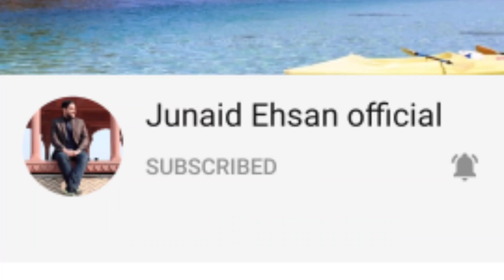Pakistan Navy Jobs 2021|Join Pakistan Navy Jobs as Instructor|Latest Jobs Alert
I am Junaid Ehsan. My YouTube channel is Junaid Ehsan Official.My today's video is about the latest update of Jobs in Pakistan Navy on contract basis.
All instructions for application of job is mentioned in this video.
The last date for Submission of Application is 1st Feb.2021.